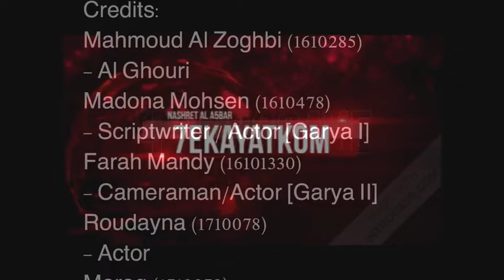NU GT3-05 FA19 TV Show Al Ghoury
Type: Final Project

Video Title: TV Show : Al Ghoury

Selected Monument: Al Haram Mosque

Drama Type: Documentary & Acting
Acting Roles: Mahmoud Al zoghby (Al Ghoury ) , Madonna Mohsen (Garya 1) , Farah Magdy (Garya 2) ,  and Morog Shaltout (Poor girl )

Idea: TV Show

Group Members: Farah Magdy , Madonna Mohsen , Roudayna Shaltout , Mahmoud Al Zoghby , Nada Ihab , Shahd AlFassi and Morog Shaltout

Editing: Shahd AlFassi
Research: Roudayna Shaltout and Farah Magdy
Camera: Farah Magdy
Script: Madonna Mohsen
Director: Nada Ihab